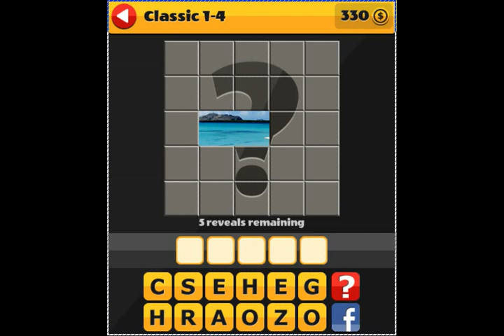Pop the Pic Classic 1-4 Answer Guide